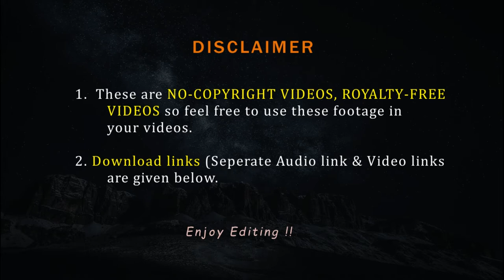Sunset view through mountains | Free video of Sunset view | No copyright view of mountains | FVFY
He there, this is Sunset view through mountains or say Free video of Sunset view or even No copyright view of mountains from FVFY